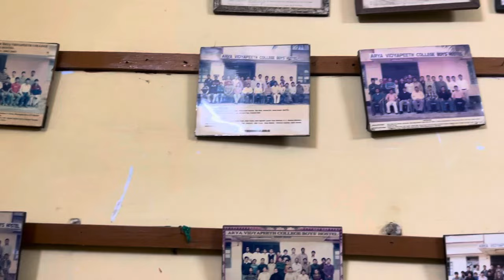Arya vidyapeeth Collge Boy’s hostel Farewell 2021-2024